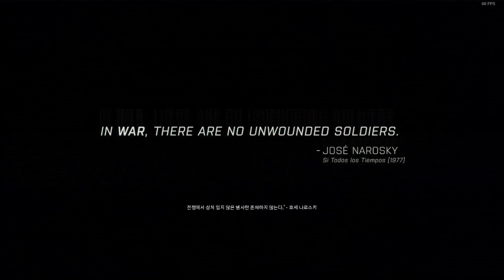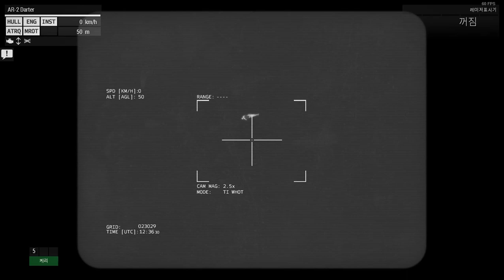arma3 campaign#3(eastwind-Death Valley)